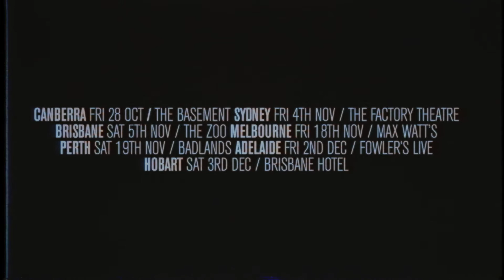Superheist - Don't Call It A Comeback Tour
SUPERHEIST RETURN WITH NEW ALBUM RELEASE DATE, NEW VOCALIST & NOVEMBER-DECEMBER AUSTRALIAN TOUR...

After 13 years in the wilderness, Australia's biggest Nu-Metal exponents are back bigger than ever!

After much mystery it is now revealed that the new frontman for the 'Heist is the none other than EZEKIEL OX (Full Scale, Mammal). New album GHOSTS OF THE SOCIAL DEAD will be released on Friday October 28th with Jay Baumgardner producing (Evanescence, Bush, Papa Roach) and a National Tour in November & December! Bam! Whack!

Rumours have been rife about the imminent return of the once mighty Superheist. First whispers had the band reforming for a reunion tour followed by intrigue of who is still in the band and who isn't...

For the last 18 months guitarist and founder dw Norton has been writing what has/will become GHOSTS OF THE SOCIAL DEAD, the band's 4th studio album and the 1st in over a decade. Full production of the album begins mid-August in Los Angeles at the famous NRG Studios with legendary producer Jay Baumgardner at the helm.

In the late 90's and early 2000's Superheist were a powerhouse live band who hit the charts with successful albums The Prize Recruit and Identical Remote Controlled Reactions. A regular on the festival circuit with a large loyal fan base, the band shocked fans in 2003 announcing they were splitting up. problems with certain members, infighting and the loss of their management company took its toll on the 5 piece.

The band insists this is not a reunion. Preferring to call it a new beginning. The album titled Ghosts Of The Social Dead is said to be Superheist's finest work to date. An exhaustive worldwide search found fellow Melburnian Ezekiel Ox, former frontman for Mammal, Full Scale, Over-Reactor and The Nerve, as well as his own solo outings.

Ghosts Of The Social Dead will be available in stores and online on Friday October 28th, courtesy of Dinner For Wolves (dinnerforwolves.com).